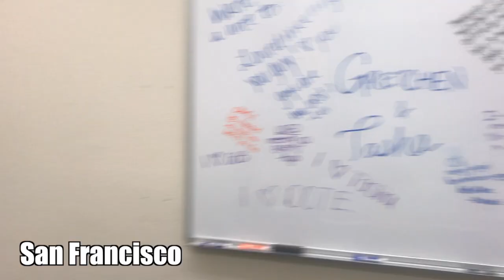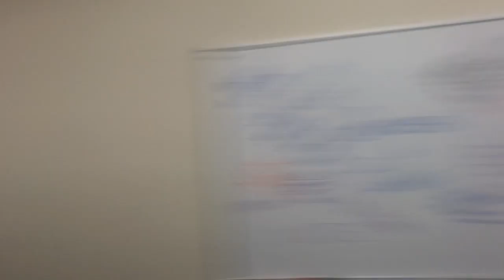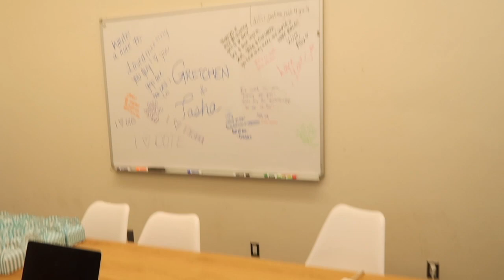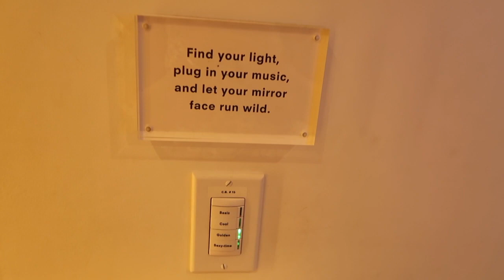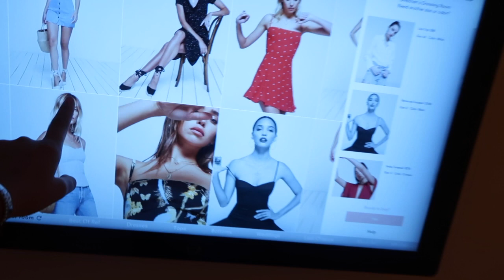BACHELORETTE FINALE + SAN FRANCISCO MEET UP! gretchenlovesbeauty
Who else is sad Peter didn't win the Bachelorette!? But it was so nice meeting you all who came to our meet up in San Francisco!

I LOVE YOU ALL SOOO MUCH :) I hope you enjoy!
Twitter: @glbyt & | Instagram: @gretchenlovesbeauty | Snapchat: gretchennnnn | Spotify: gretchennnnn

xoxo,
Gretchen